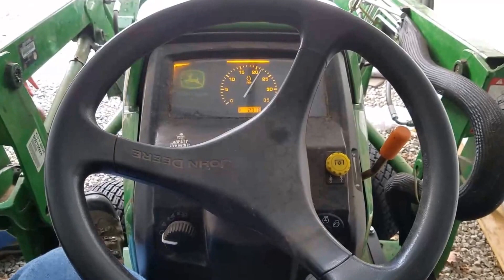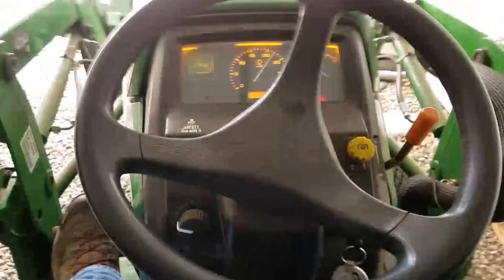Christmas Eve 2016: After rain, backhoe driving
It rained a bit today, and was over 40F!  So we take the backhoe out for a spin and push some snow.